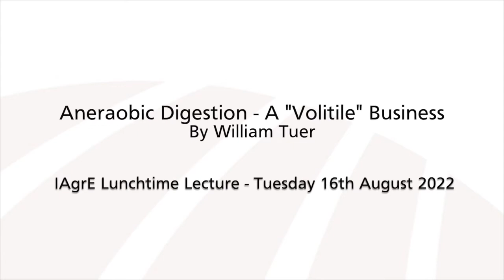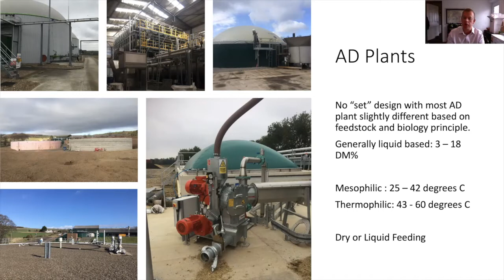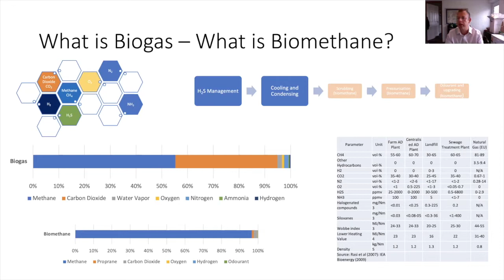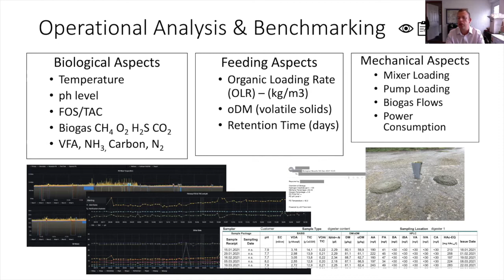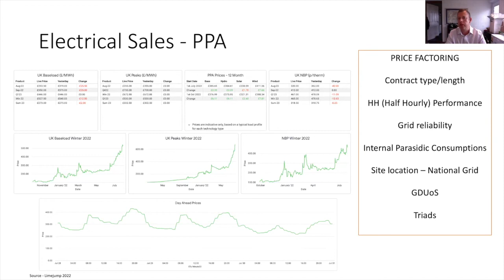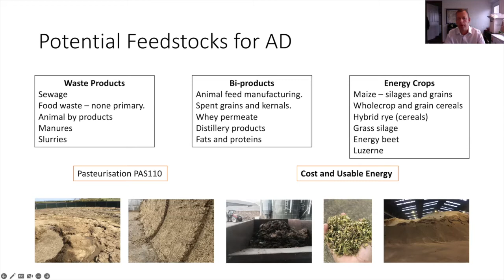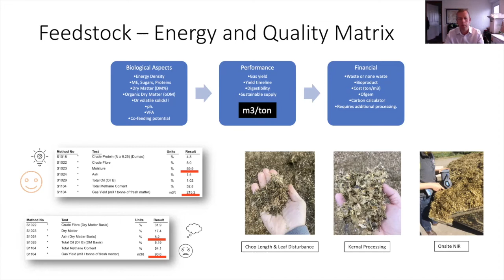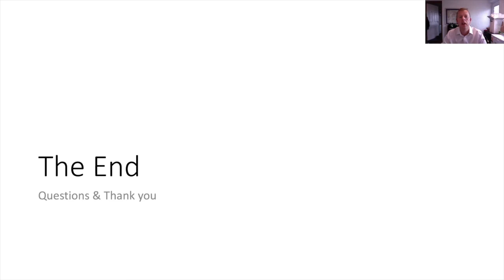IAgrE Lunchtime Lecture - William Tuer Anaerobic Digestion – A volatile business - August 2022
IAgrE Member and AD specialist William Tuer talks about his experience of the following:

Anaerobic Digestion,
Feedstocks for AD,
How the business "works"
From field to plug - electric generation
Digestate - a bioproduct